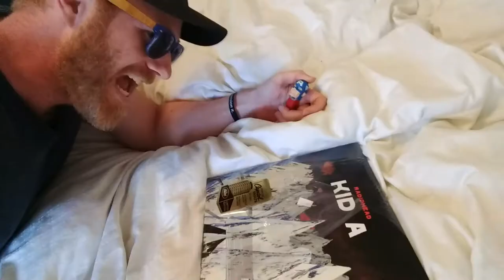CRAZY! BEHIND THE CAMERA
MUSIC: Tame Impala- Stranger in Moscow (Michael Jackson Cover)